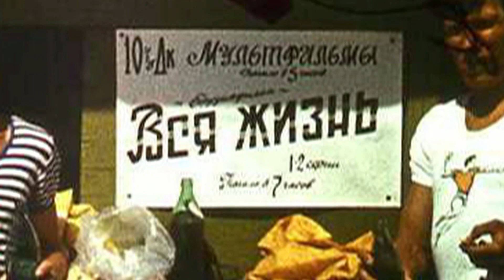Тянь-Шань, 1983 год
Горный поход по Тянь-Шаню летом 1983 года.
Район Терскей Алатау, Джеты-Огуз